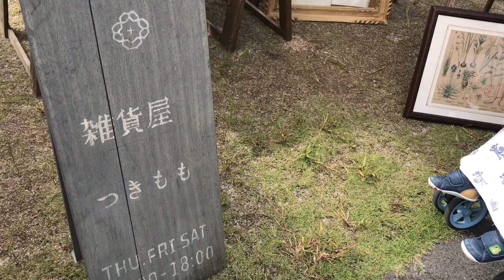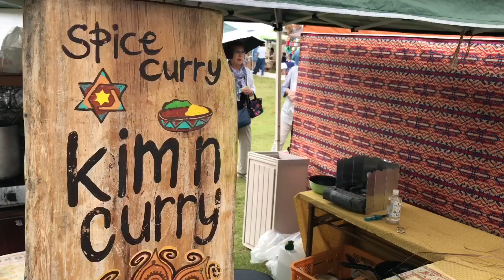びわ湖手作り市【フラワークレープの焼き方】2019/10/7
びわ湖手作り市〜biwaichi〜GREEN LOFT ai彩ひろば

Make a flower crepe.
フラワークレープの作り方。

これからも、マルシェ蚤の市などの紹介していきます。

Music
ユーチューブオーディオライブラリ
Pumping Irie